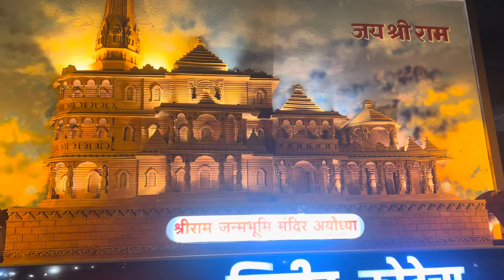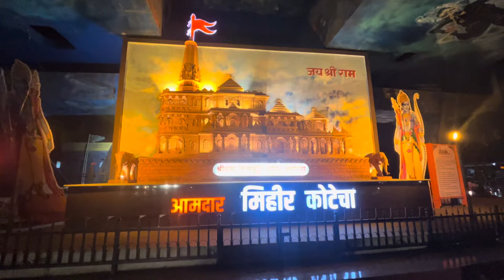Ye Kya Ho Gaya👮 | Copy of ram mandir 😍 | Vlog#310 | Ride With Kick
Hello Guy's I am Mritunjay Sharma ( YouTube - Ride With Kick )

Please Hit Like Button & Comment Your Suggestions

1) CANNON M50 WITH KIT LENS

2) LENS GO MIC FOR CANNON

3) GOPRO HERO 7 BLACK

4) GOPRO MIC ADAPTER

5) GOPRO MICROPHONE

6) TRIPOD ULANZI

! 😊🙏🏻RAM RAM🙏🏻😊 !